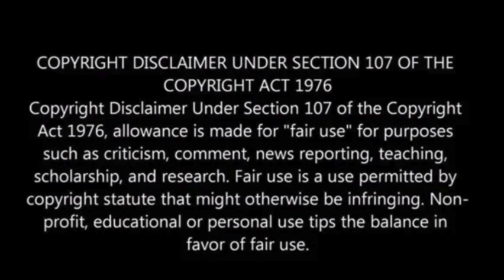Child driving stolen construction forklift leads Ann Arbor police on chase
In Michigan, a 12-year-old boy took control of a stolen construction vehicle, initiating a one-hour-long pursuit, during which he collided with approximately 10 parked vehicles, according to the Ann Arbor Police Department.

The stolen vehicle, identified as a Construction Genie GTH-636 Telehandler, complete with a forklift and weighing up to 35,000 pounds, had been taken from its location outside Forsythe Middle School.

The young driver utilized a key discovered in the cab to facilitate the theft, as reported by NBC News.

“This was a very dangerous situation that could’ve easily ended with serious injuries,” police said in a statement. ‘The incident remains an active and ongoing criminal investigation.”